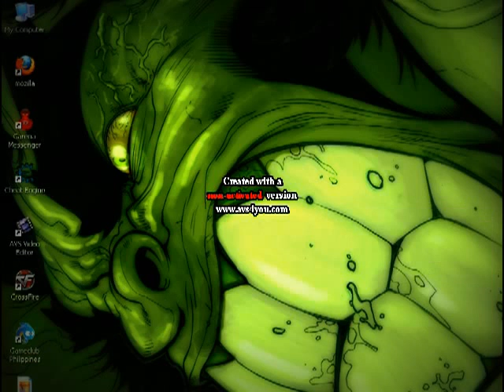SALE THIS ACCOUNT [CROSSFIRE PHILIPPINES]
SALE 200 ECOIN :-)
Codename:Mr-Parasite

Rank:Silver Bar/4 CLASS
Weapons: M12S SR-2M VERESK MICRO GALIL SILENCER AK47-SILVER BARETTA AR-70 K2 SCARLIGHT WINCHESTER XM8 M16-SCOPE CAMO M4A1 STEYR AUG A1 DRAGON AWM DSR-1 BLACK ANACONDA P228-CAMO
CHAR: SWAT SAS OMOH SAS SPOP SPOP-X BLACK RAVEN
Only:100 ecoin
Follow Meh : Add meh FAcebook